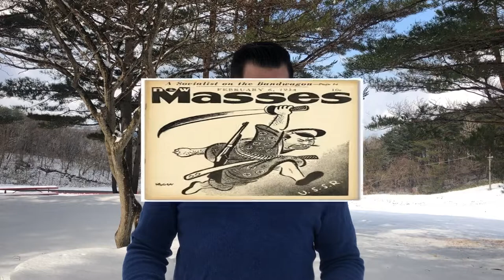Humanities unit 3 intrawar and WW2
Jose Orozco ( The banquet of the rich), William Gropper ( The New Masses), Giorgio de Chirico ( The Self Portrait), Kenneth Hayes Miller ( The Fitting Room), Lois Mailou Jones ( Ascent of Ethiopia)